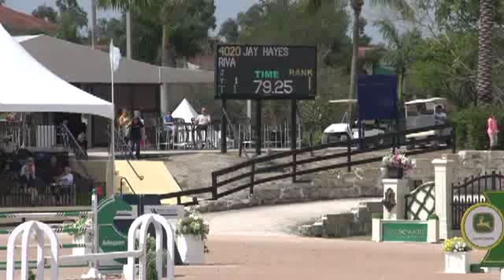Video of RIVA ridden by JAY HAYES from ShowNet!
RIVA ridden by JAY HAYES at WEF 10 2013.  This round is from class 1001, $33000 Suncast 1.50m Jumper Classic 238.2.2 and finished 9 of 31.